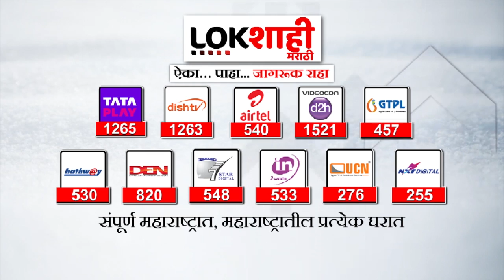Sachin Ahir : नीलम गोऱ्हेंविरोधात ठाकरे गट आक्रमक, सचिन अहिर यांनी काय केली मागणी?